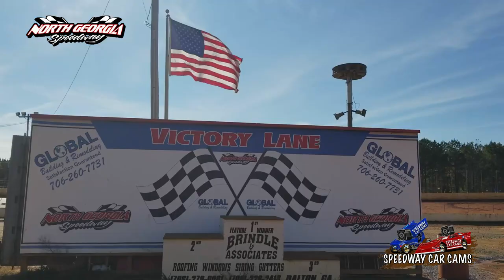#97 Jamie Godbee - Pony - 11-11-17 North Georgia Speedway - In Car Camera